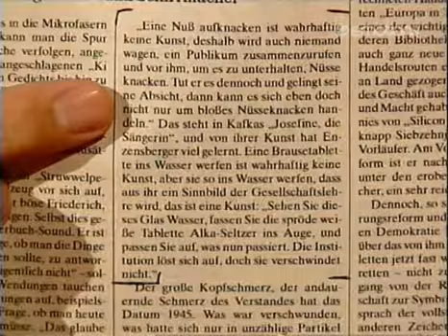Die Harald Schmidt Show - 0661 - 1999-11-09 - Friedrich Nowottny, Anja Frommhold